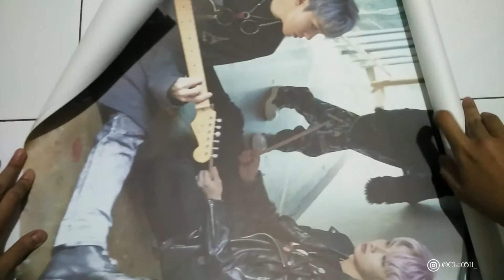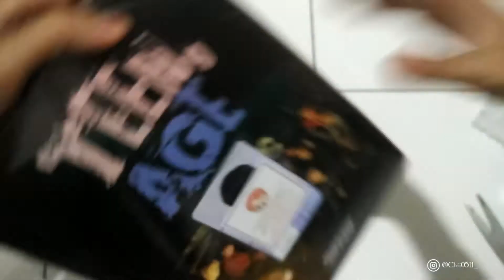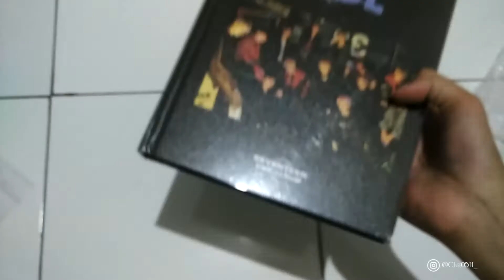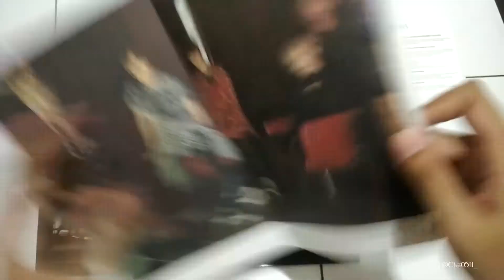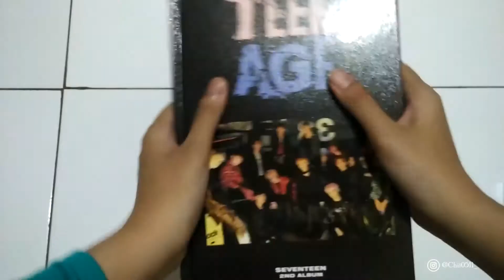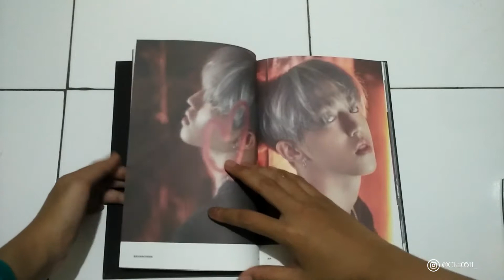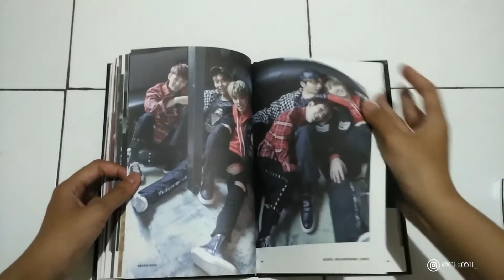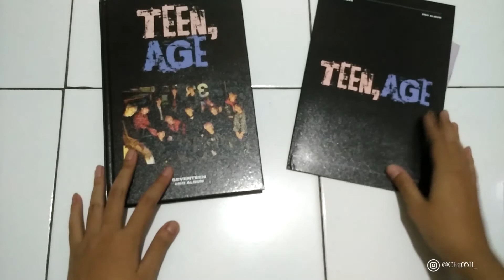SEVENTEEN TEEN AGE Rose Quartz & Serenity Ver | Unboxing | Chii0511_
I DEEPLY APOLOGIZED, I KNOW THIS WAS SUPER DUPER LATE :"D
I FORGOT WHERE I SAVE MY FOOTAGE FOR THIS UNBOXING :'D

Hi! I'm Ochi, girl who loves KPOP :D
I also doing something related to crafting, especially sewing and refashioning.